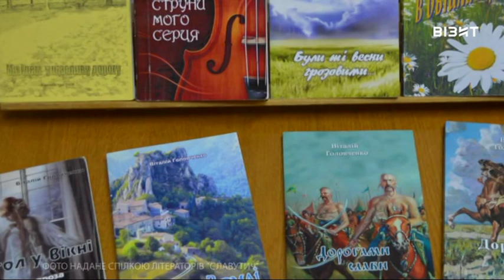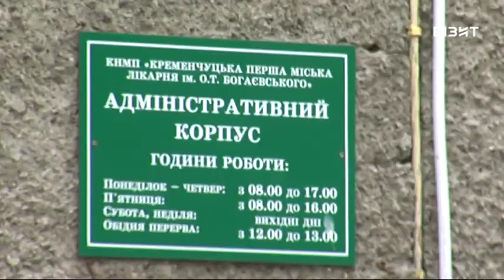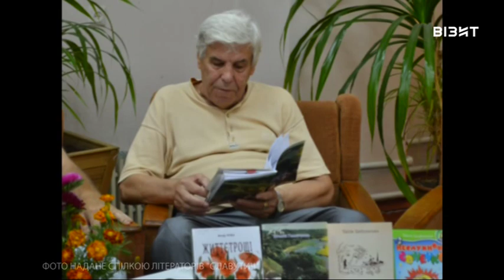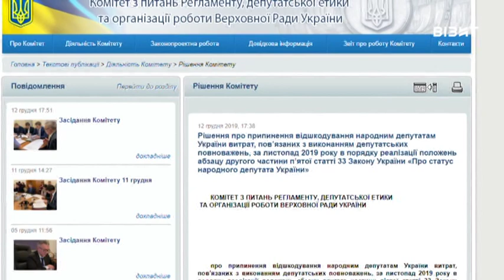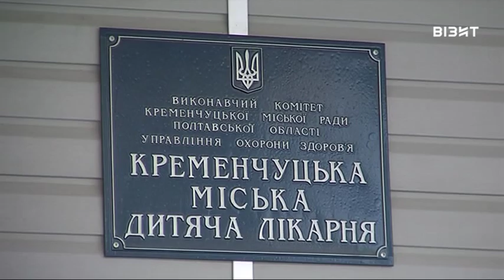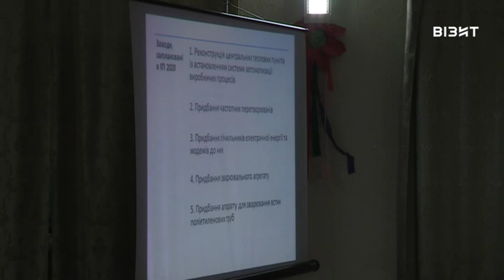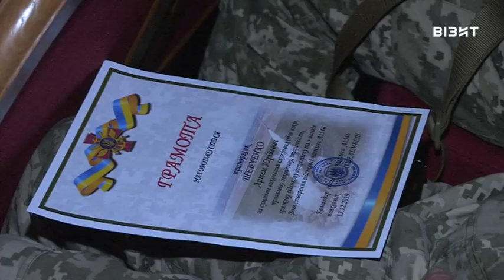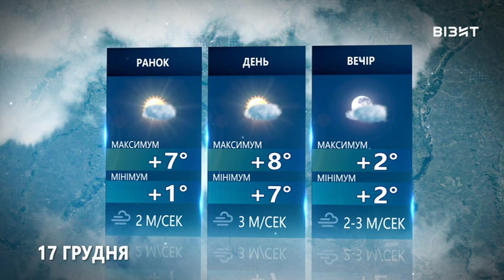Наш час 16.12.2019 р.